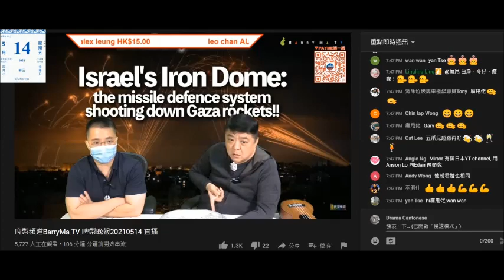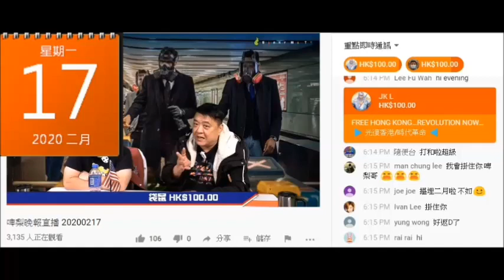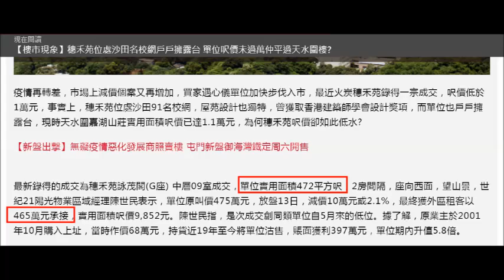20210514 啤梨晚報撚屌馬健賢妄想鳩吹住過駿景園、租穗禾苑32800，打女人偷錢賊林匡正被篤爆住劏房仲認住600幾呎豪宅，要交管理費4、5000蚊